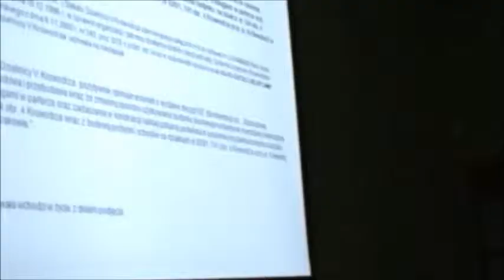RD_V_14-05-2013_8 pozytywna opinia dla inwestycji przy ul. Królewskiej 6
-ws.opinii o ustalenie decyzji WZ dla inwestycji „Rozbudowa, nadbudowa i przebudowa wraz ze zmianą użytkowania budynku biurowego na budynek mieszkalny wielorodzinny z usługami w parterze oraz zadaszeniem lekkim, szklanym konstrukcji od podwórka w poziomie przyziemia na działce nr 324 obr. 4 Krowodrza wraz z budową pochylni i schodów na działkach nr 820/1, 741 obr. 4 Krowodrza przy ul. Królewskiej 6 w Krakowie"